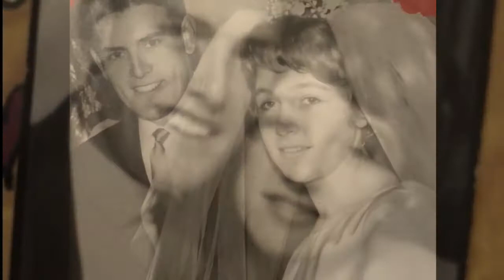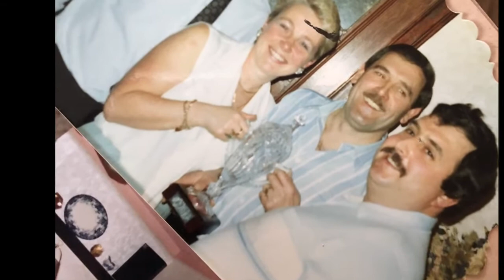Remembering Tony Fields xxx